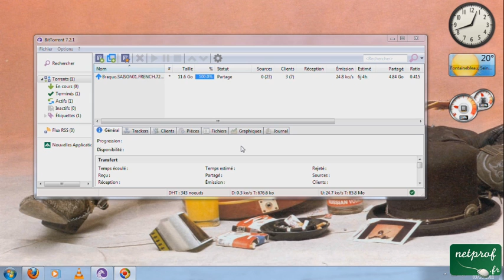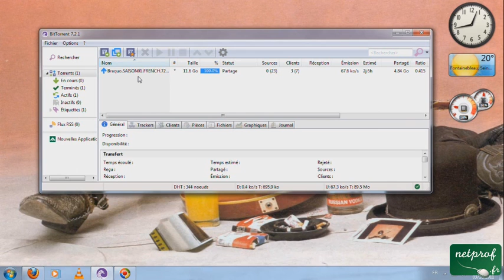Comment crypter les échanges P2P (Bittorrent)